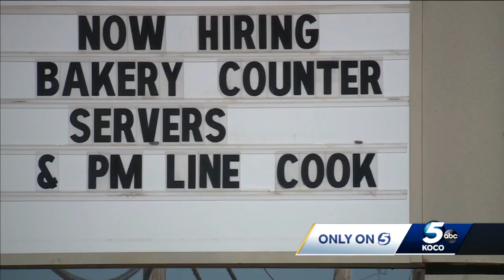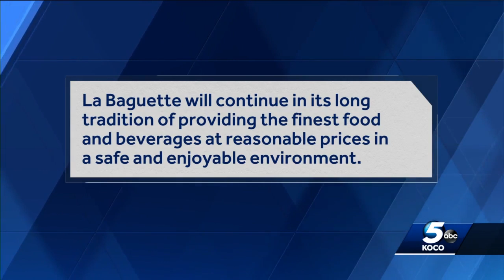Child finds gun at Oklahoma City restaurant